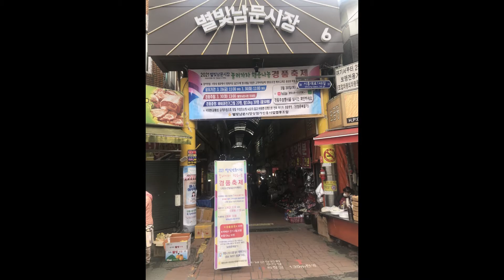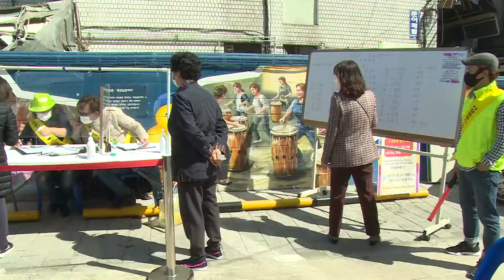별빛남문시장 경품축제 - 2021년3월30일 - 해피이벤트 기획사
별빛남문시장 경품축제
2021년3월30일
해피이벤트 기획사